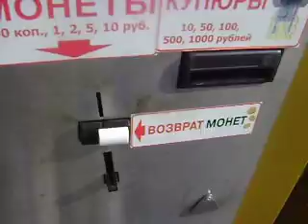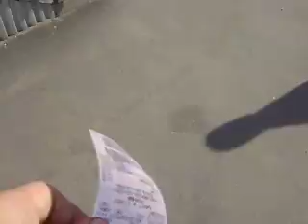Как покупать билет